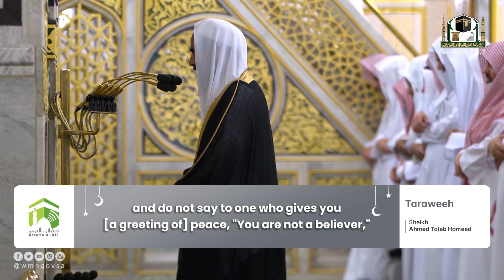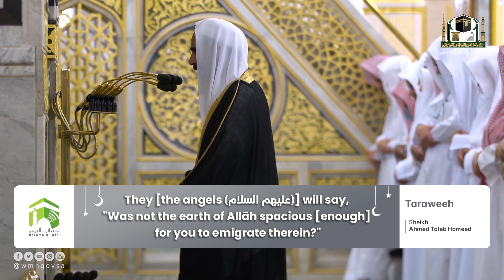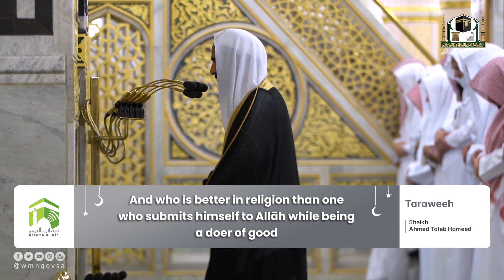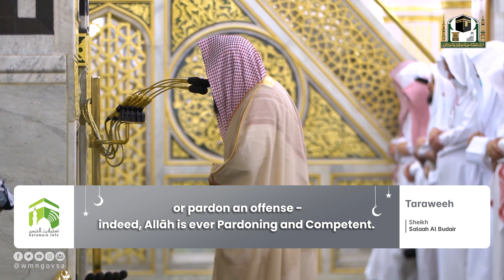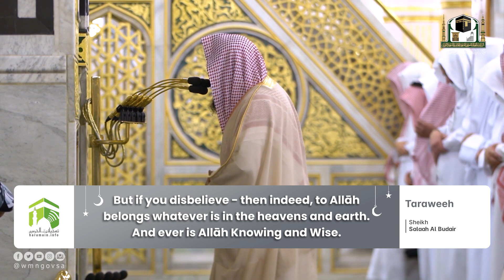Translation 7th Ramadan 1443 Madeenah Taraweeh Sheikh Hameed & Sheikh Budayr